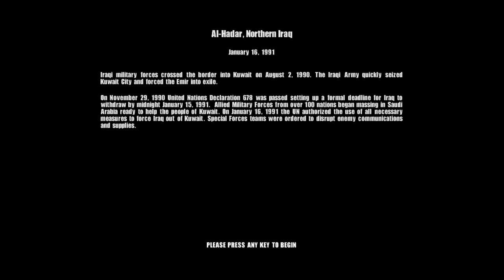Conflict: Desert Storm II - Back to Baghdad [GAMEPLAY] - PC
Conflict: Desert Storm II - Back to Baghdad gameplay from PC.
Pure Conflict: Desert Storm II - Back to Baghdad gameplay without comment.

Conflict: Desert Storm II - Back to Baghdad is set during the Persian Gulf War and is based on the covert operations of 'Alpha One', a four man special forces team of either the British SAS or US Delta Force. The player can control one member at a time but can also give remote commands to other squad members.